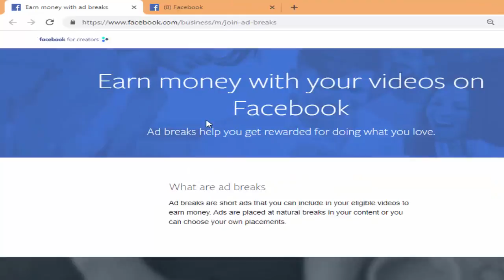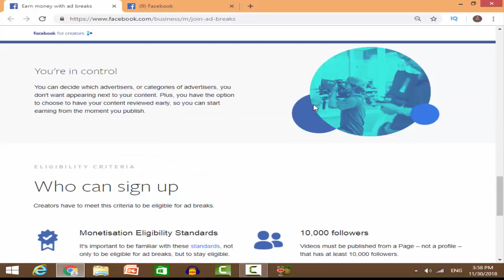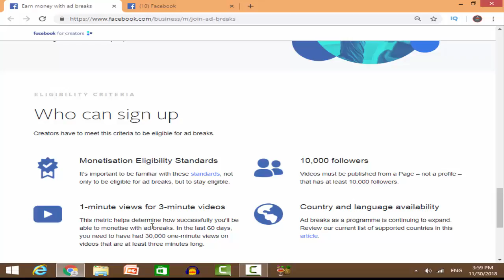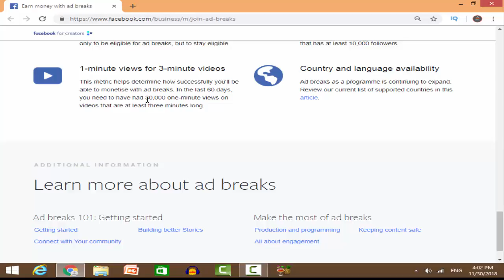Facebook Videos Monitision Rule !! How To Earn Money From Facebook to Upload Videos !!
aaj ke iss video me mai aapko ye batane wala hu ki aap facebook per video upload kar ke kaise paise kama sakte hai jaise youtube se earn karte hai
how earn money from facebook,facebook monitision rule aur bhi saare topic aaj ke is video me mai aap se discuss karne wala
hu ki eligibility for facebook videos monitision pura rules aaj mai aapko batane wala hu.